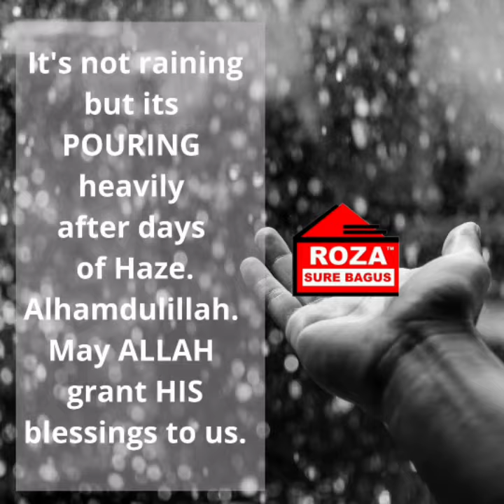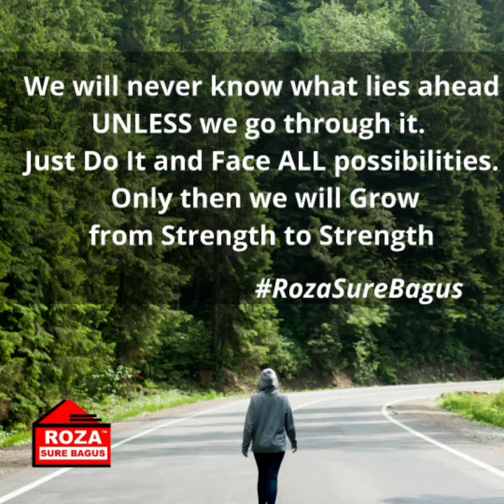Positive Quotes that drives us Alive and be happy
Some positive quotes to embrace our lives.